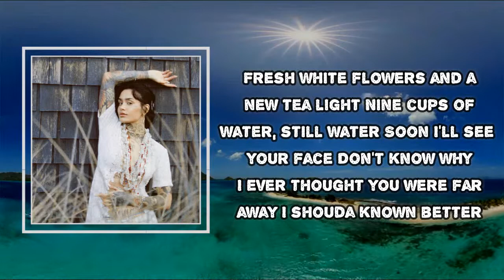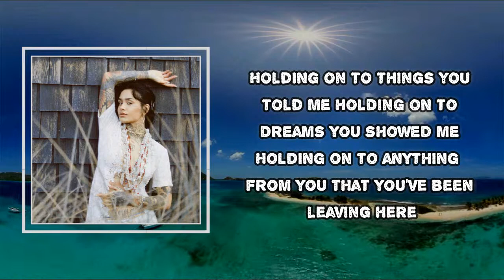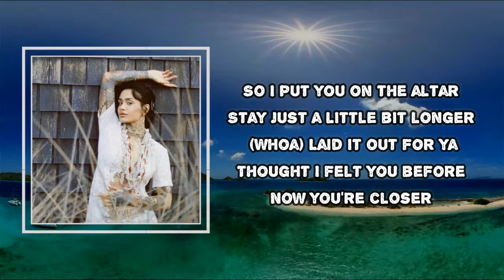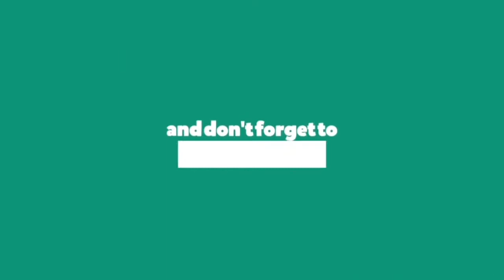Kehlani - altar (Lyrics)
altar  Lyrics:
Fresh white flowers and a new tea light
Nine cups of water, still water
Soon I'll see your face
Don't know why I ever thought you were far away
I shouda known better

If I set a flame and I call your name
I'll fix you a plate, we can go to dinner
We can share a meal your way
And I'll play you the songs that you used to play

So I put you on the altar
Stay just a little bit longer (Whoa)
Laid it out for ya
Thought I felt you before
Now you're closer
Closer (Whoa)
Now you're closer
Closer (Whoa, whoa)

Holding on to things you told me
Holding on to dreams you showed me
Holding on to anything from you
That you've been leaving here
Now I believe I swear
I can smell your perfume
Picking up your signal like a phone booth
Keeping you alive and I do it 'cause I want to

Now you're closer
Closer (Whoa)
Now you're closer
Closer (Whoa, whoa)